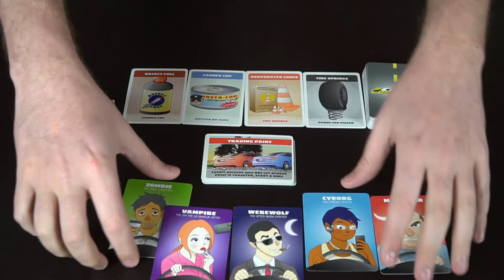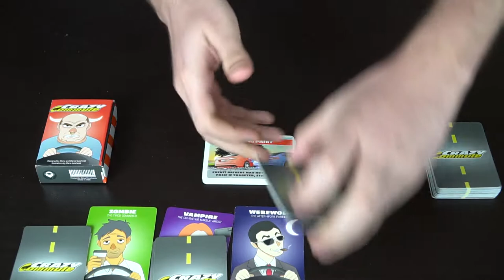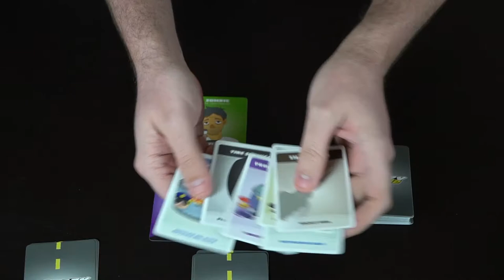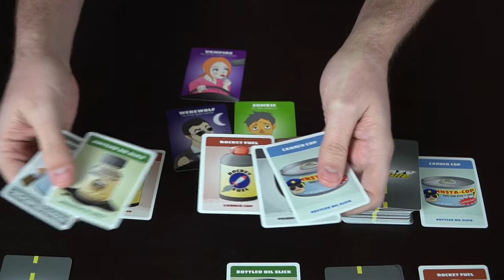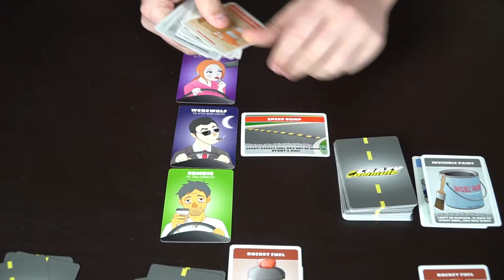Crazy Commute - Card Game Review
Crazy Commute Review by Unfiltered Gamer

Check out Crazy Commute at: Coming Soon!